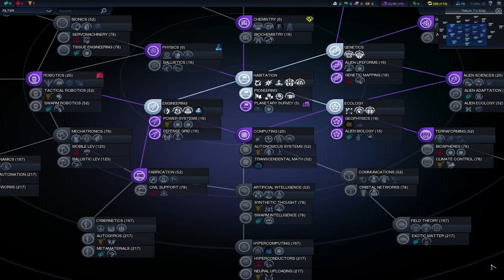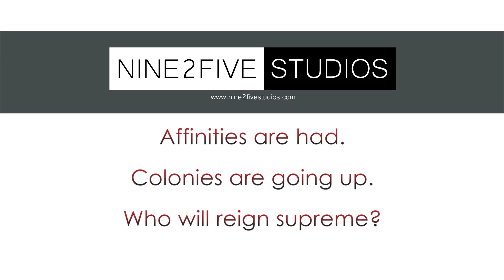Civilization: Beyond Earth Multiplayer - Season 1, Episode 3: Into the Miasma!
In Episode 3 of our adventure, we branch out and start to differentiate our new civilizations.  The options and choices, seem almost over whelming.  And yet, we don't seem to be doing a much turn to turn.  How will things...evolve?  See what I did there?

Civilization Beyond Earth Multiplayer
Map: Protean and Small
Turns: Standard
AI: Mercury
Rich - Brasilia, Artists, Lifeform Sensor, Machinery
JJ - Slavic Fed., Scientists, Fusion Reactor, Hydroponics
Justin - ARC, Artists, Fusion Reactor, Hydroponics

These videos were made for fun. Copyrighted and/or trademarked materials are owned by their respective companies. Permission to Monetize Take Two games can be found